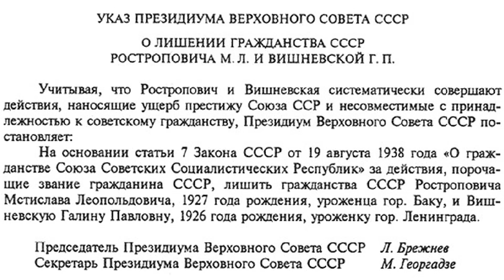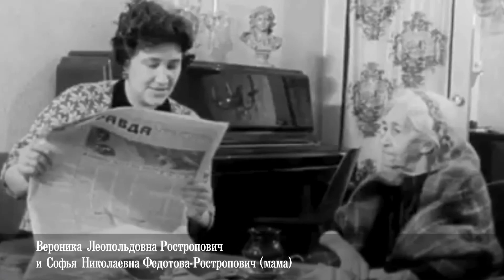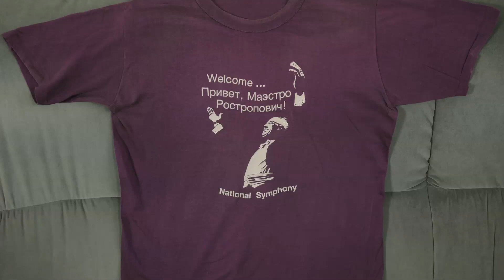«Из архивов Московской филармонии». Евгений Баранкин о Мстиславе Ростроповиче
Увлекательные воспоминания Евгения Семёновича Баранкина о дружбе с великим виолончелистом.